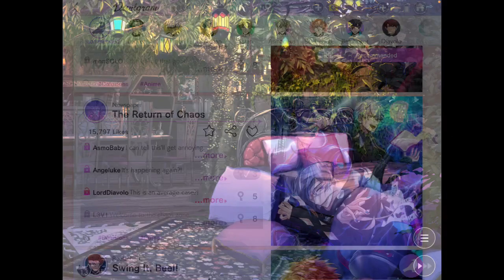Bringing out my inner Chuunib(you) ~ Obey Me! "The Return of Chaos" Dark Delusions Devilgram story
I like this event very much :)

I  know some of it may be confusing to those who don't have English as their first language. But just think of it as involuntarily becoming an edgy magic girl.